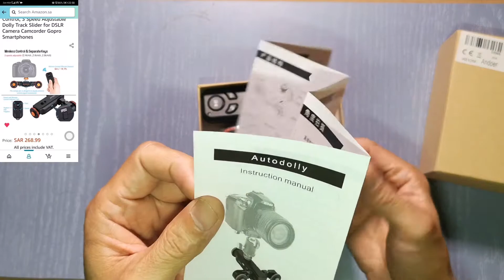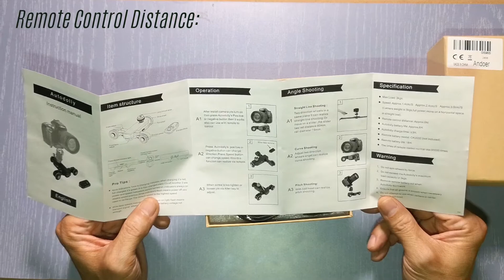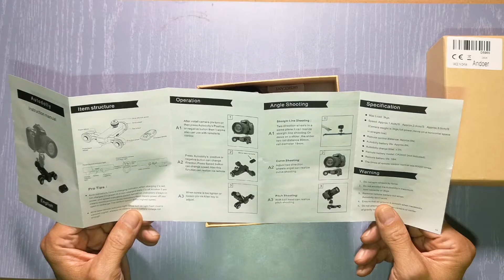unboxing and testing ANDOER AUTODOLLY(pinoy)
premium quality product from andoer and it can be use on manual slider